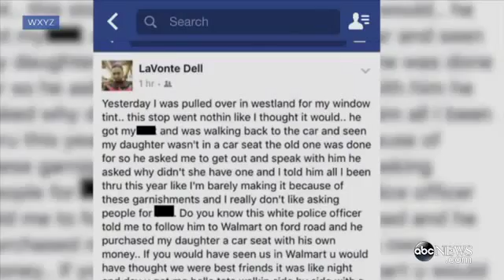CẢNH SÁT MỸ BỎ TIỀN TÚI MUA GHẾ AN TOÀN TRẺ EM HƠN LÀ PHẠT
VÌ người tài xế túng thiếu